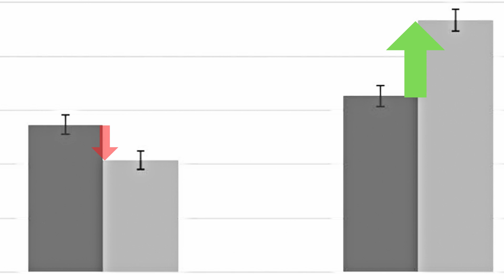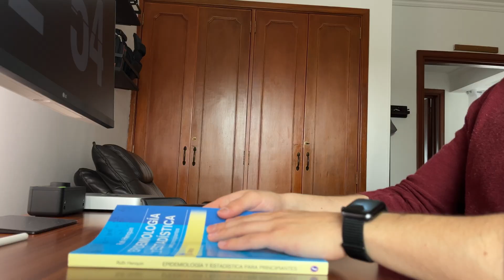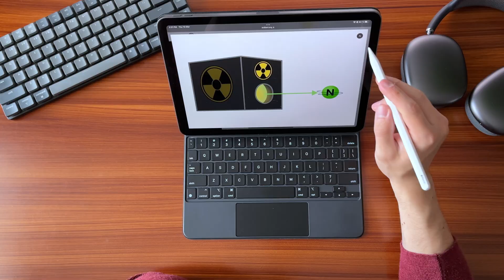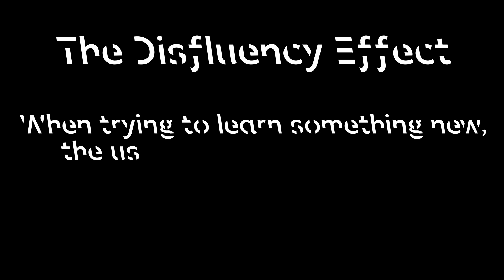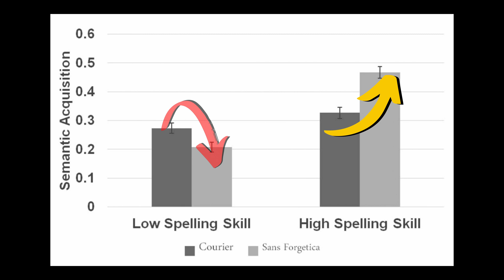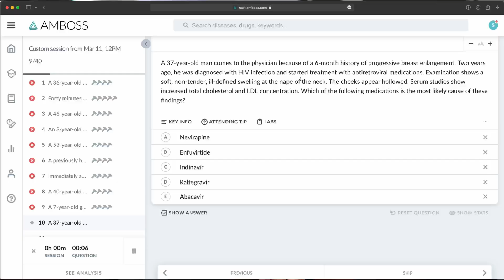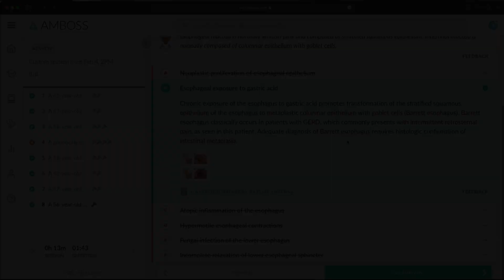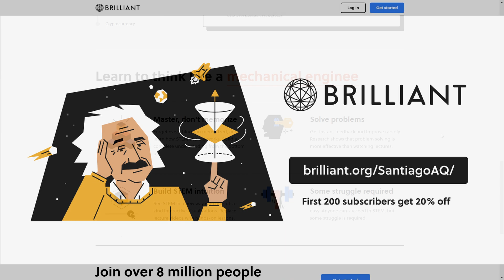Why Your Study Method Is NOT Working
to get started learning STEM for free.

To learn more about the study techniques I use check out "The Science of Effective Learning" for free

🧠 Hungry for more? Check out this video about why you're (Probably) studying incorrectly